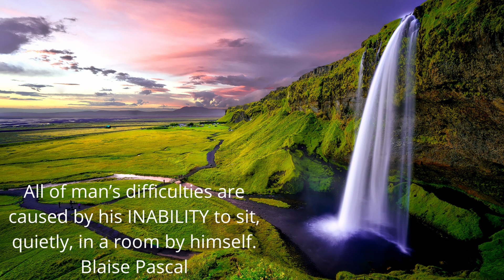Quick and easy Guided visual meditation - 2 minutes of relaxation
Easy and short guided meditation to rejuvenate the mind and break from work. Peaceful Calming melody for Stress Relief, Meditation, Relaxation and beautiful nature visuals to have a relaxing effect on the mind.
Take a break from the office and work hours to quickly recharge yourselves by simply breathing!!

Music Courtesy by ZakharValaha